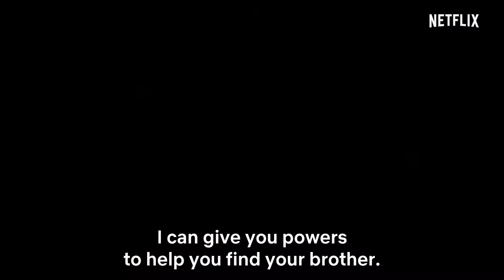MORTEL Official Trailer (2019) Netflix Sci-Fi, Teen Movie